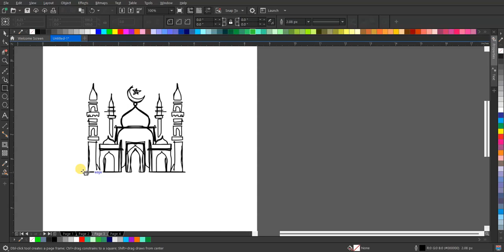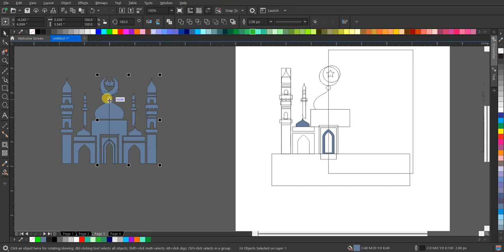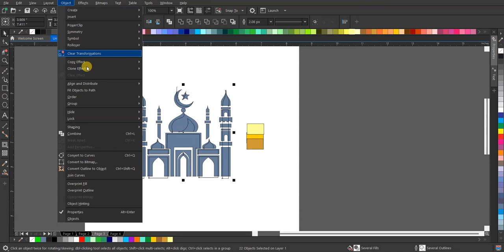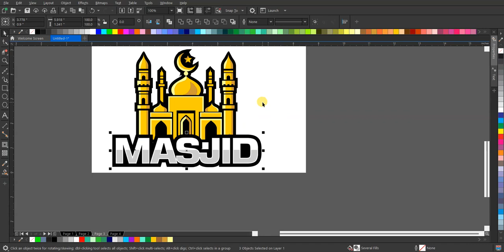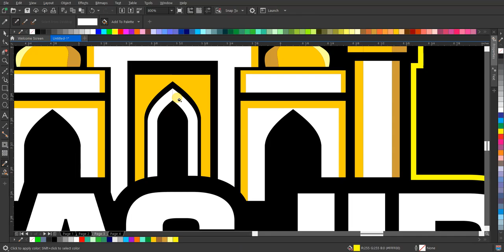Terbongkar! Rahasia Desain Logo Esports Masjid Tanpa Suara!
Temukanlah rahasia di balik desain logo esports masjid yang selama ini disembunyikan! Dalam video ini, kita akan mengungkap secara mendalam bagaimana desain-desisn tersebut diciptakan tanpa suara yang mengundang decak kagum. Siap-siap terkejut dengan fakta-fakta menarik yang akan terungkap!